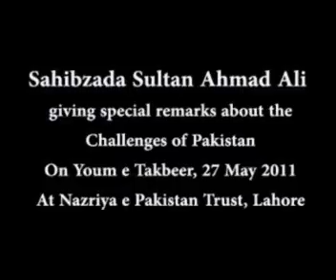Sahibzada Sultan Ahmad Ali Sb Giving Special Remarks About The Challenges Of Pakistan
Sahibzada SultanAhmadAli Sb Giving Special Remarks About The Challenges Of Pakistan On Youm-e-Takbeer, 27 May 2011 At Nazriya e Pakistan Trust Lahore